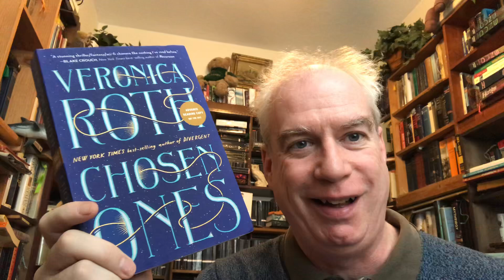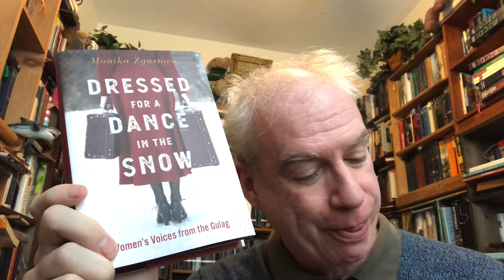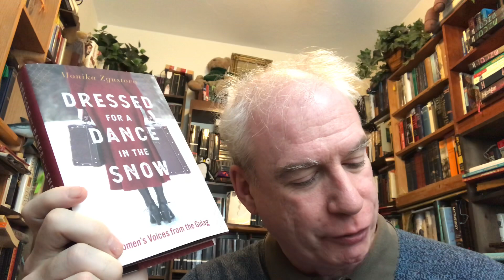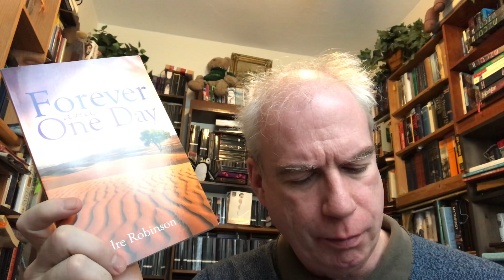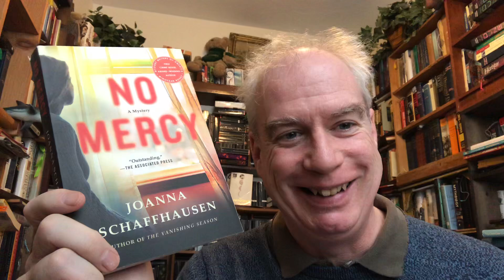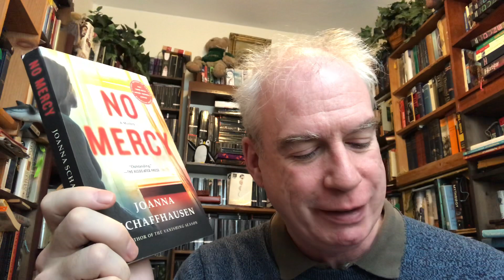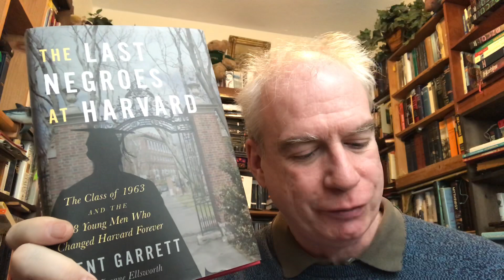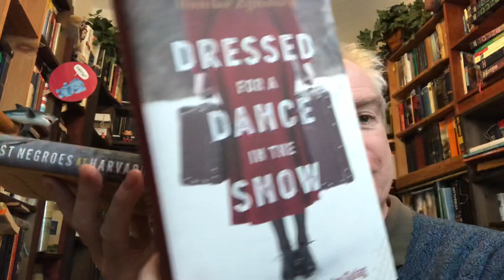A Saturday Mail-Haul!